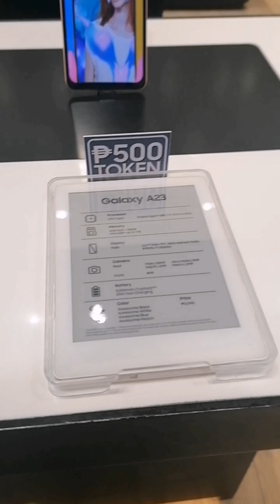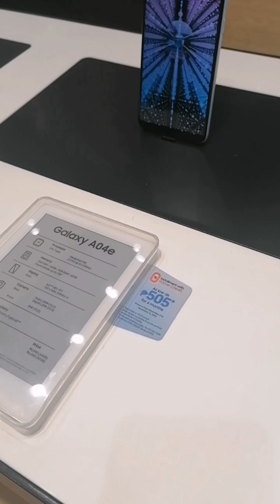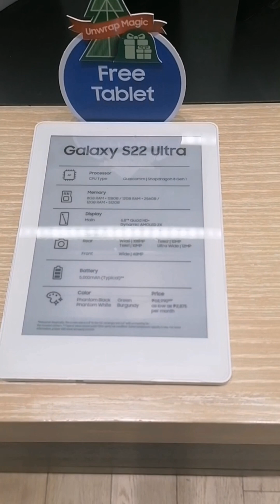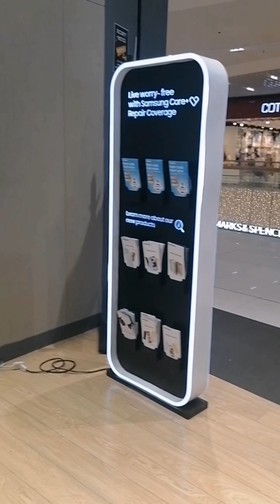Samsung Store in SM Aura Manila /